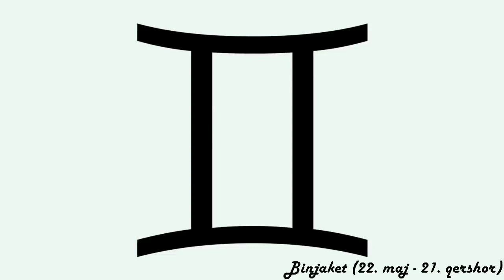Horoskopi ditor - (E Hënë - 9 Nëntor 2020)